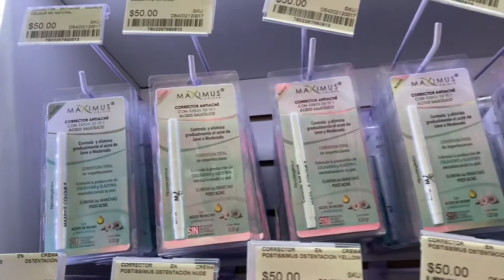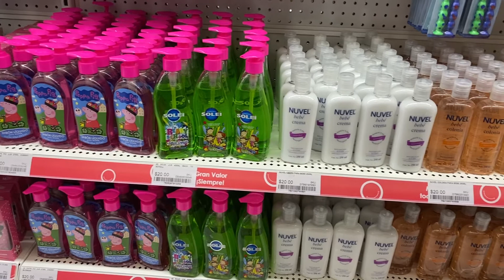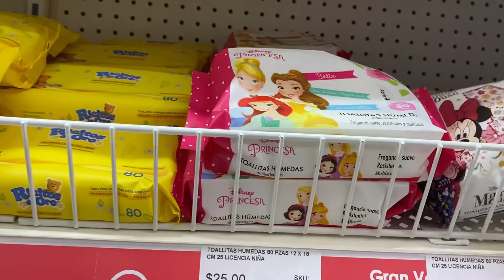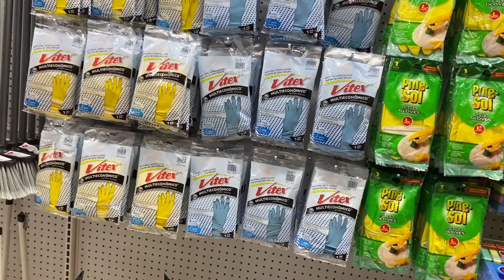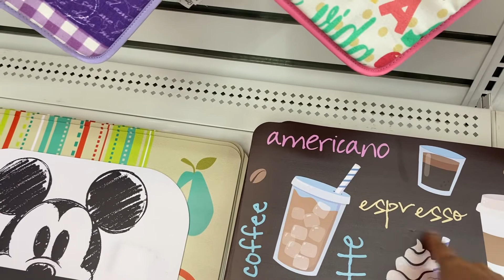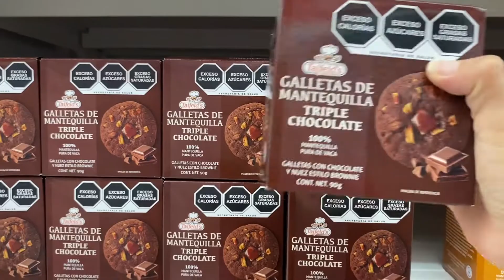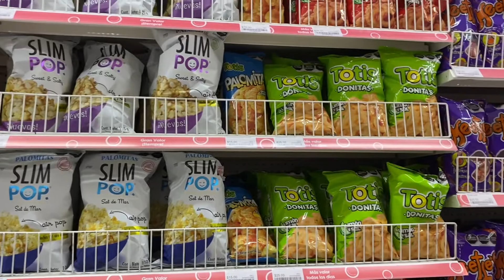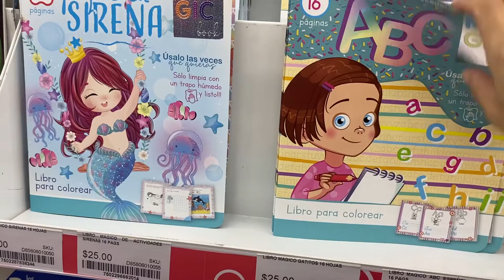NUEVA TIENDA JOI DOLLAR PLUS EN CUERNAVACA / NOVEDADES/ DECORACIÓN/ ARTICULOS PARA EL HOGAR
HOLA CHICOS QUE TENGAN UN LINDO DÍA, LA TIENDA JOI SE ENCUENTRA DENTRO DE LA PLAZA D10 EN AV. DOMINGO DIEZ EN CUERNAVACA.